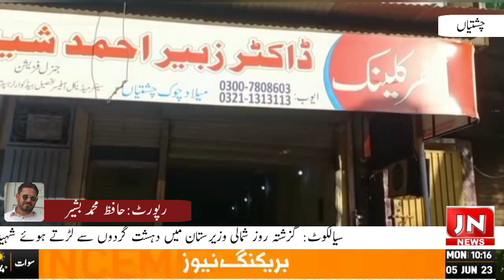j n news hd Chishtian according to the report of our Bureau Chief South Punjab Hafiz Muhammad Bashir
Adding news from Chishtian according to the report of our Bureau Chief South Punjab Hafiz Muhammad Bashir
   Chishtian THQ Hospital Dr. Sheikh Zubair Ahmed said that everyone should play their role for the establishment of a healthy society.
  Hafiz Muhammad Bashir Bureau Chief talking to South Punjab said that hepatitis is a deadly disease which is very common nowadays every second person is suffering from this disease it is a silent killer disease and preventive measures should be taken to prevent it.  Always use a new syringe Always get a jaundice test done when donating or taking blood Always sterilize new blades and tools at the salon as the disease can spread from each other Ensure SOPs are followed  For this, various awareness sessions are being conducted so that people can get awareness that many precautions should be taken to prevent hepatitis.
 Hafiz Muhammad Bashir Bureau Chief South Punjab JN News